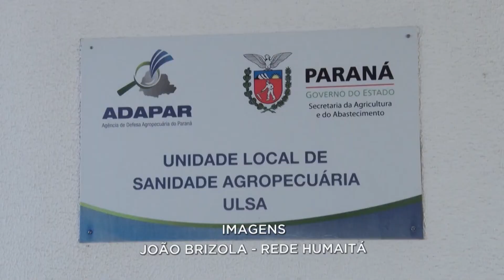APADAR e IDR divulgam nota técnica sobre uso correto de herbicida com ativo dicamba- 24/08/22